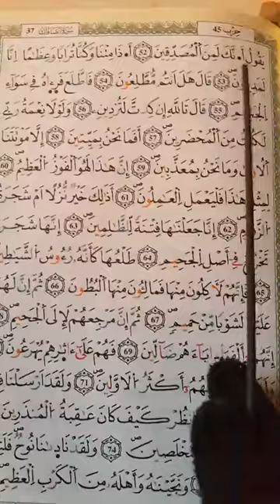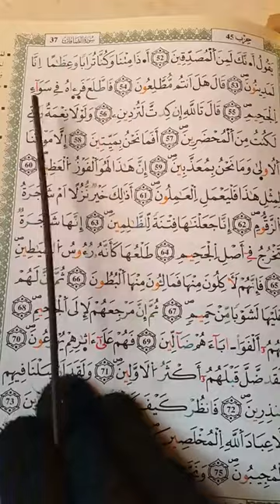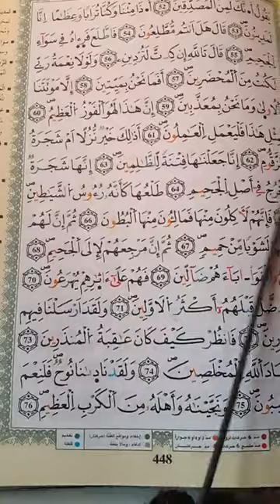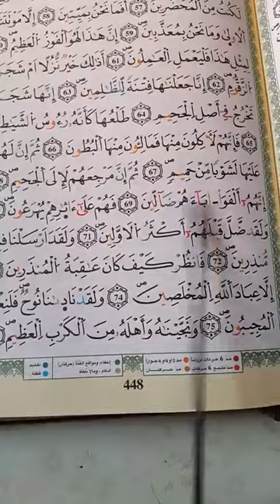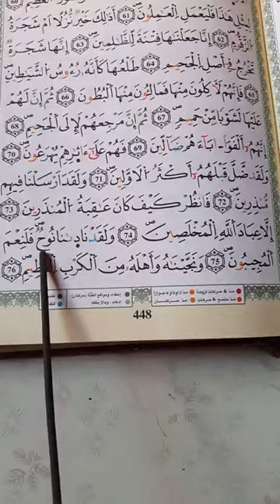‏شرح أحكام ورش من طريق الأزرق في دقائق درس 445 ج23